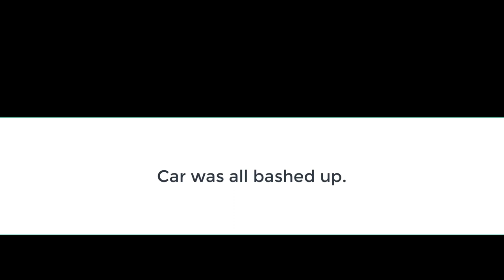MF61 URC NO INSURANCE OR MOT OR TAX AND PROBABLY NO LICENCE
Thankfully didn't hit me, but was very close.